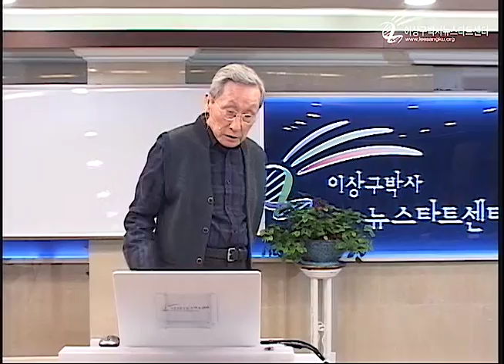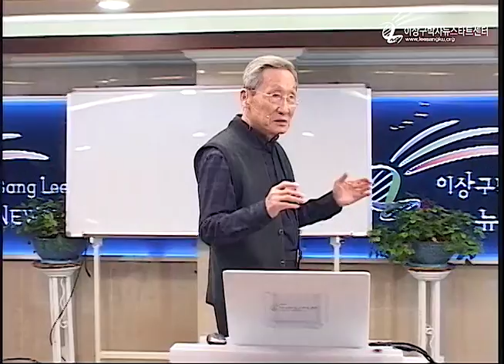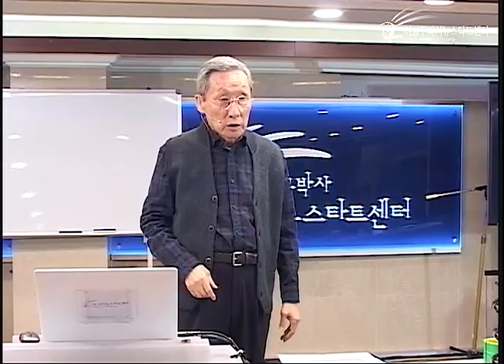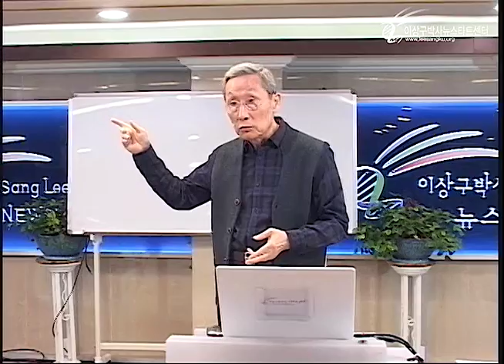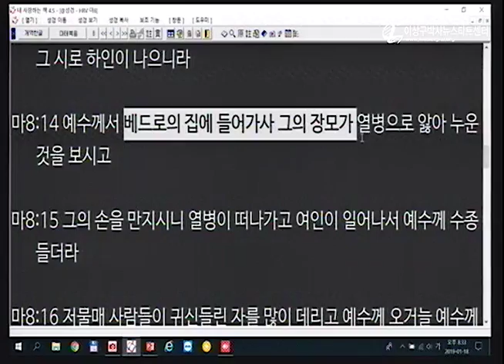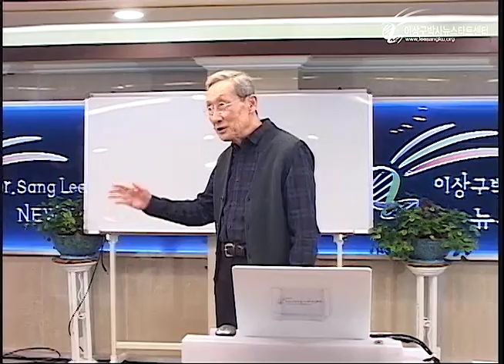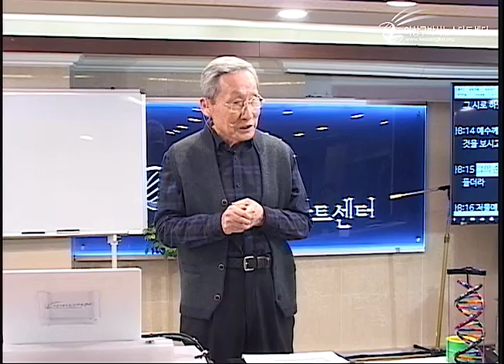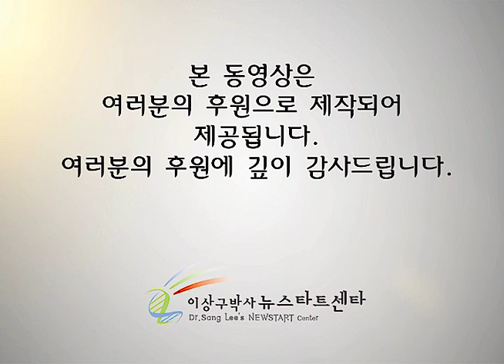R224 15 스트레스의 극복